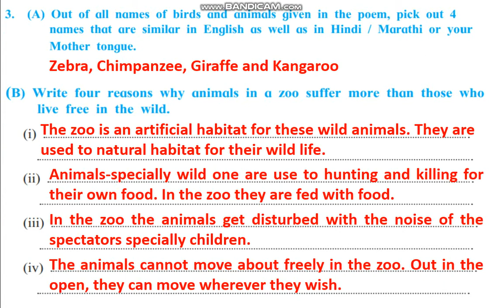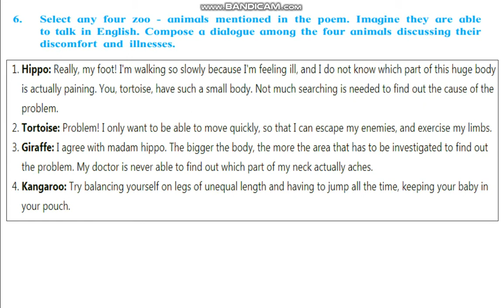English - 4.1 The Vet | Warming Up! & English Workshop Answers | 8th State Board l Buffoon Sachin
Hello Friends Welcome To  “BUFFOON SACHIN”.
In this video we solved the exercise of
“4.1 The Vet”
Std:-8th              Subject:- English        Board:- SSC

If you are interested in PC & Technology Knowledge then you can watch the below videos.

Press bell icon for latest video notification.